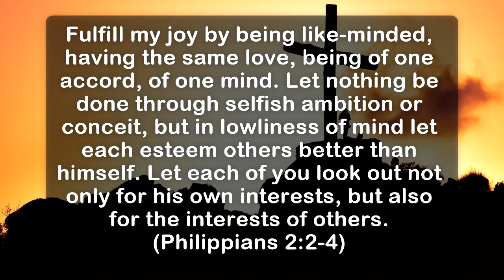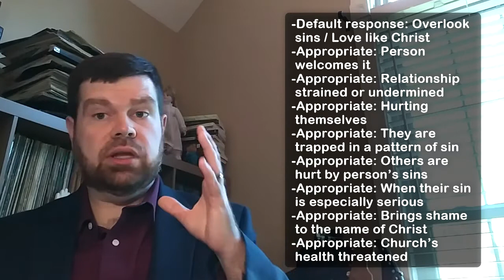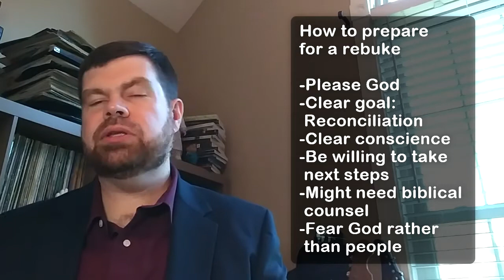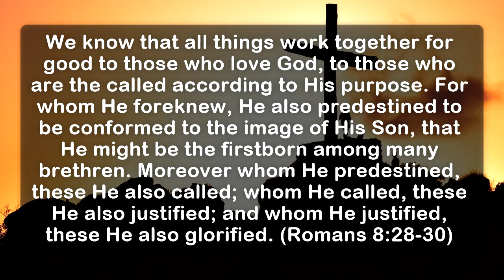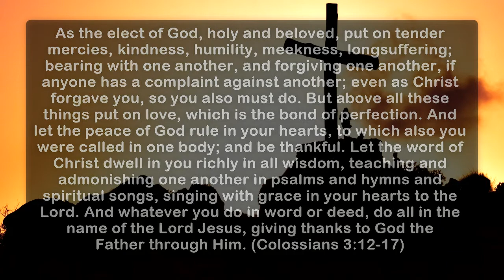How To Forgive | Bible Study | Part 3 of 3 | Bible Study material is available in the Description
How To Forgive
Bible Study

Adapted from Material by:
Dr. Robert D. Jones

Written and Produced by:
Edgefield, SC